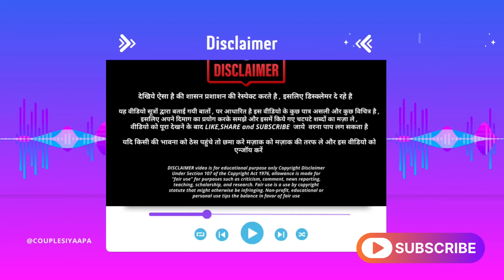Reaction On Dharmaveer -2 | Official Teaser | Hindi | 9 August | Pravin Tarde | Prasad Oak